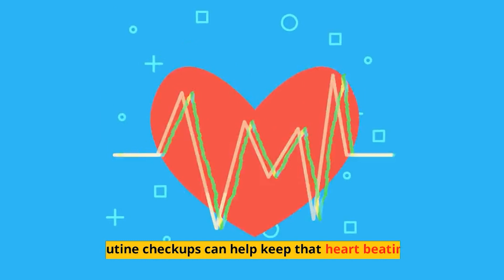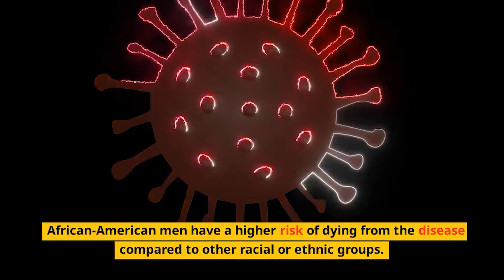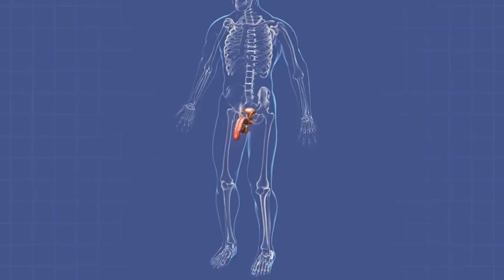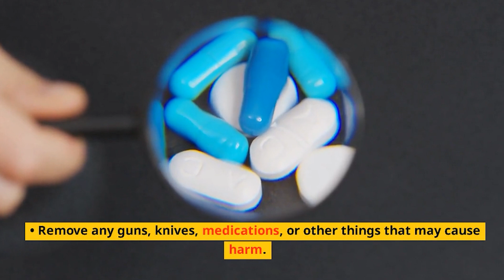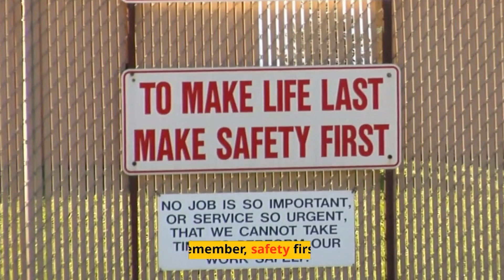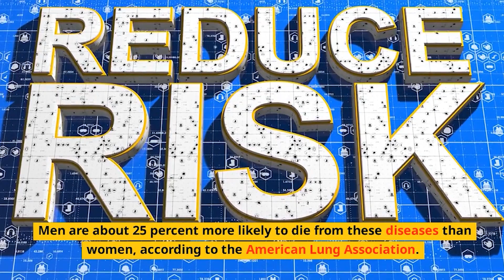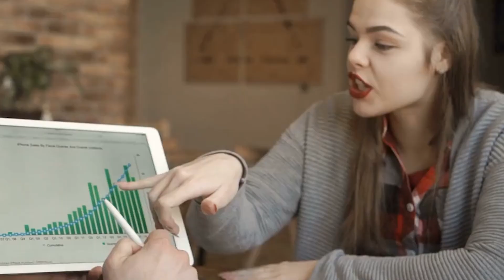Top 10 Health Risks Men Over 50 Should Be Aware Of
Are you a man over 50 and concerned about your health? In this video, we discuss the top 10 health risks that men over 50 should be aware of. From heart disease and diabetes to prostate cancer and osteoporosis, we cover the most common health concerns for men in this age group. Learn about the symptoms, causes, and ways to prevent and manage these conditions to keep yourself healthy and happy. Watch now and stay informed about the health risks that matter most to you!